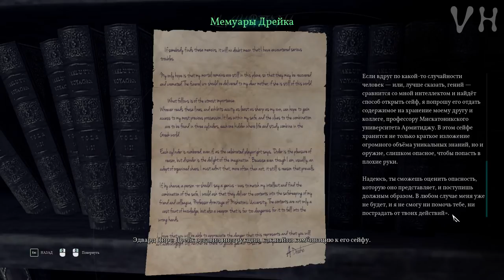⚝ ЗАГАДКА С ЦИЛИНДРАМИ ⚝ Call of Cthulhu ⚝ Зов Ктулху ⚝ #9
Call of Cthulhu (Зов Ктулху) ПРОХОЖДЕНИЕ НА РУССКОМ
СЕРИЯ #9: ЗАГАДКА С ЦИЛИНДРАМИ
После встречи с "Бродягой", Кэт предлагает обратиться к торговцу книгами, Элджерну Дрейку, чтобы тот рассказал Эдварду про кинжал, который спас его от безумной твари. Эдвард приходит к торговцу и замечает, что кто то пытался ограбить торговца, а точнее вскрыть сейф со странной печатью, теперь Пирсу на пути встает сложная загадка, он должен с помощью трех цилиндров узнать комбинацию к сейфу , и узнать что так хотел спрятать торговец от посторонних глаз.

Call of Cthulhu (с англ. — «Зов Ктулху») — мультиплатформенная компьютерная игра в жанре RPG/Survival horror с элементами квеста, разработанная компанией Cyanide Studio и изданная компанией Focus Home Interactive. Выпуск игры состоялся 30 октября 2018 года на платформах Windows, PlayStation 4, Xbox One. Игра создана по мотивам творчества Лавкрафта.
Действие игры происходит в 1920-х. Главным героем предстаёт бывший ветеран войны и опытный частный сыщик Эдвард Пирс, прибывший на таинственный остров Даркуотер вблизи американского города Бостон, штат Массачусетс, и которому предстоит разгадать таинственное убийство семьи Хокинс.

Промо-Код (B76973AC84D34387)

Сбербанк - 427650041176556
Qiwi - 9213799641